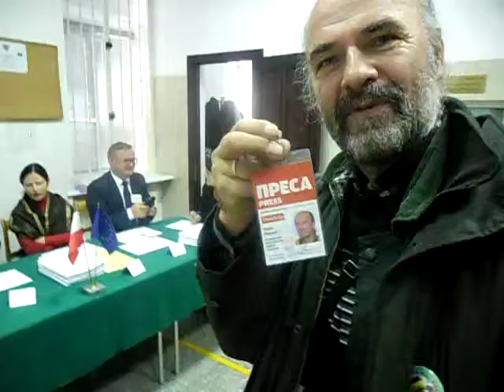SAM 3045 UKRAINA Kijow Konsulat RP Komisja Wyborcza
Glosujac i filmujac wybory w Kijowie zlrgitymacja dziennikarska,,Dankor,,z Sum